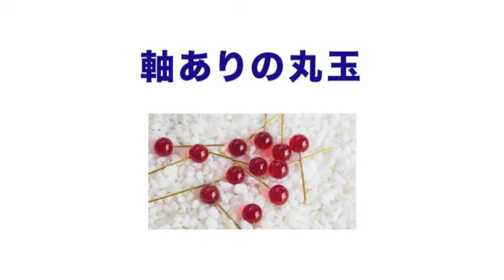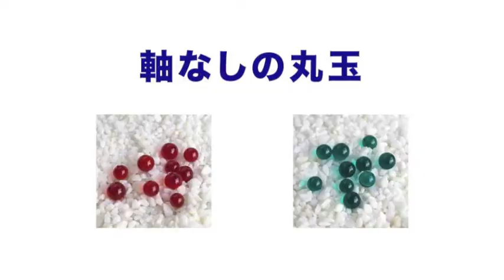軸あり丸玉と軸なし丸玉【バーナーワーク】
通常動画は基本無言＆解説なしです。
使用道具や詳細は日曜日のライブ配信で解説します。

使用ガラス：佐竹ガラス
使用バーナー：ロペット(集中炎/プロパン)